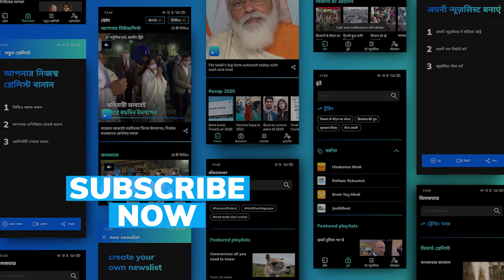Like Ekta Kapoor makes 'Gandi Baat' Gehana Vasisth on Raj Kundra's arrest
Actor Gehana Vasisth, who is out on bail after spending almost five months in jail in the pornography case linked to Raj Kundra's arrest has issued a statement.

To stay updated, download the editorji App:
Editorji.com/download